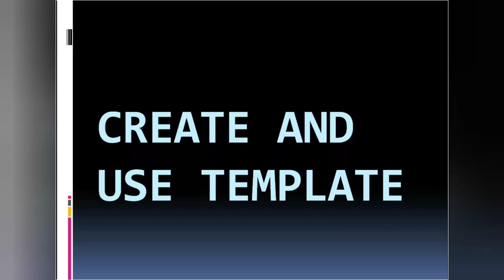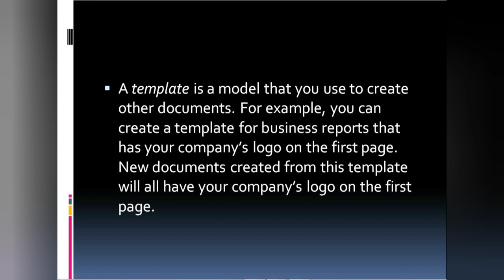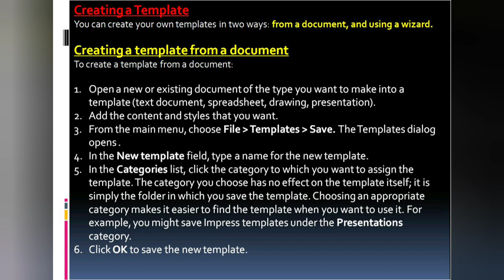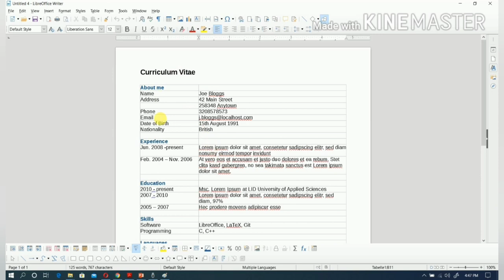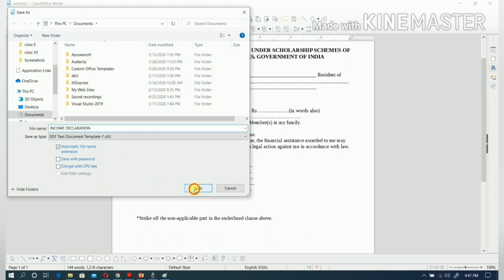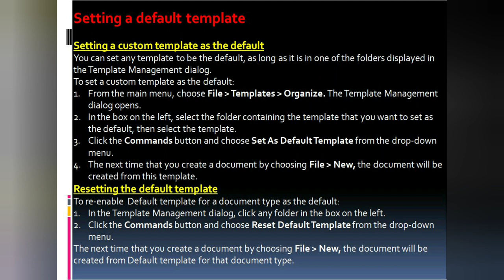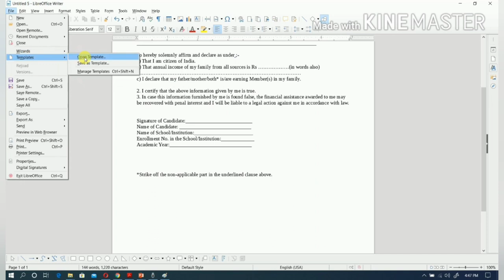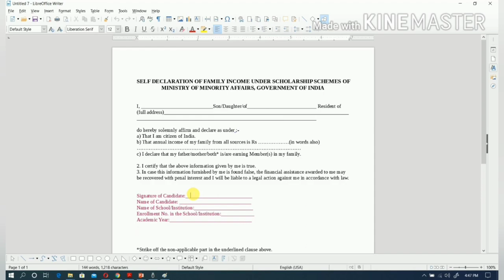CLASS X UNIT 1 DIGITAL DOCUMENTATION PART 3 IT-402